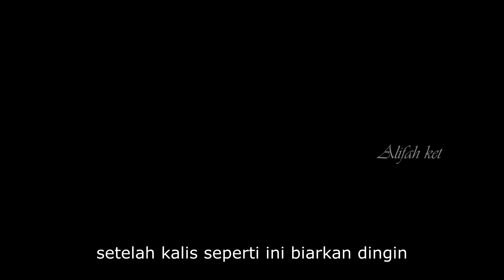INI LEBIH BEDA‼️DARI OLAHAN PISANG KEMATANGAN DI BIKIN ISIAN SNACK BOX MALAH RAME PESANAN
Isian snack box dari olahan pisang kematangan ini adalah churros pisang dengan tampilan yang unik membuat jadi lebih menarik.

 Untuk cara membuat nya ikuti video sampai akhir.

bahan bahan :
4 buah pisang kepok besar/8 buah kecil
1-2 sdm gula pasir
50 gr keju cheddar
1 sdm tepung maizena( terigu juga bisa )
1 sdm margarin

150 gr tepung terigu
2 sdm margarin
2 sdm gula pasir
1/2 sdt vanilli
1/4 sdt garam
135 ml air
2 butir telur